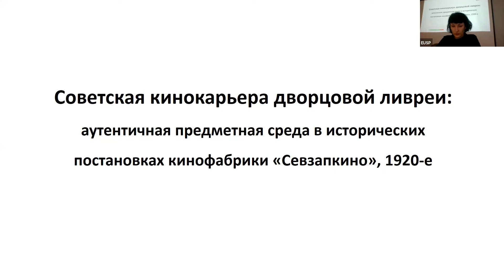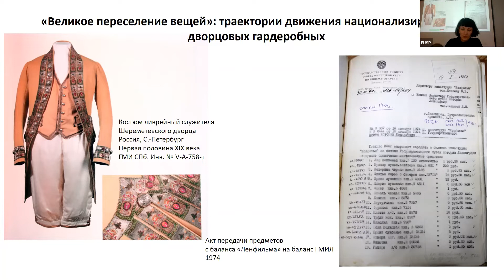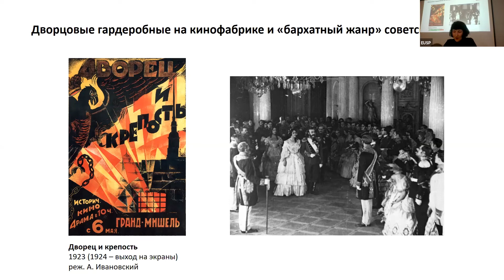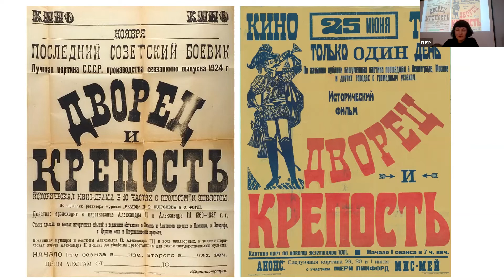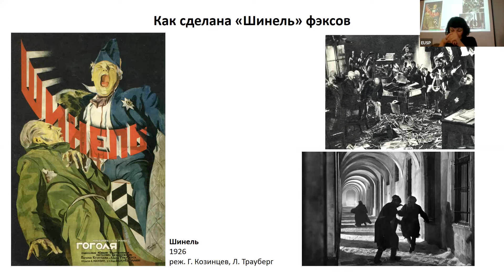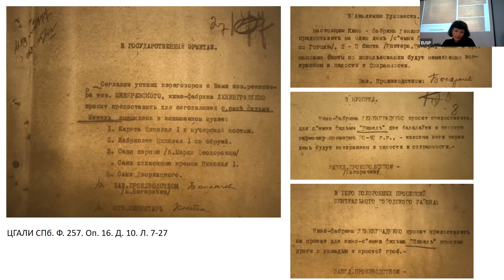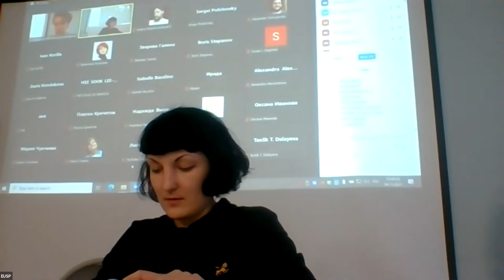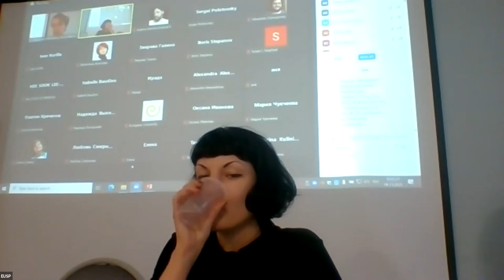Мария Терехова. Советская кинокарьера дворцовой ливреи...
Мария Терехова
Государственный музей истории Санкт-Петербурга; МВШСЭН (Шанинка), Москва.

Советская кинокарьера дворцовой ливреи: аутентичная предметная среда в исторических постановках кинофабрики «Севзапкино», 1920-е гг.